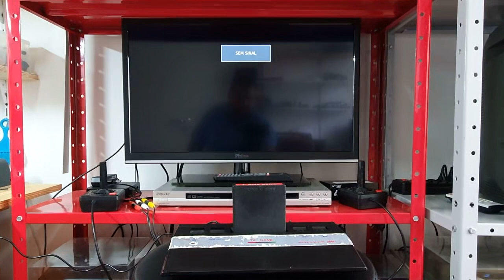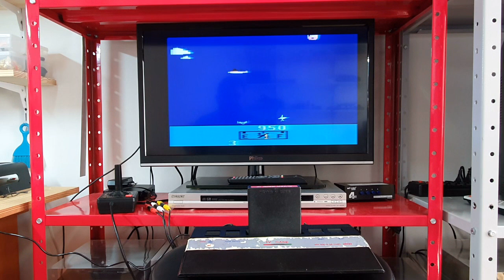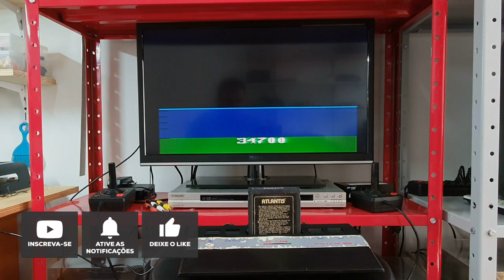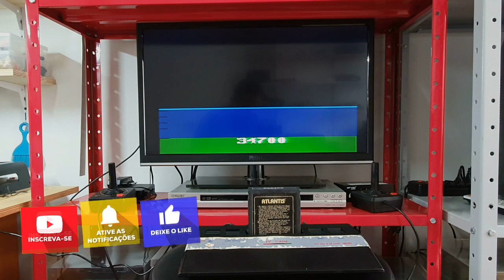Manutenção #47 - TV Game Desmemoriado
Manutenção corretiva no console TV Game, sistema Atari 2600.